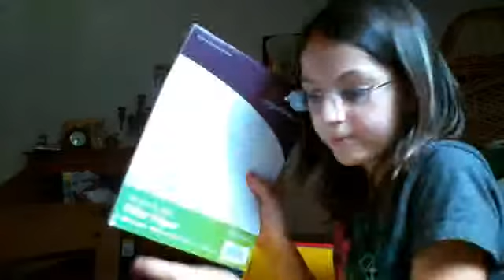School supplies!!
Showing my school supplies for 5th grade